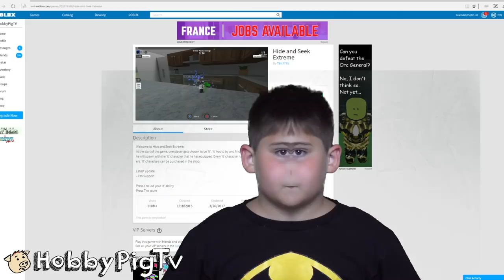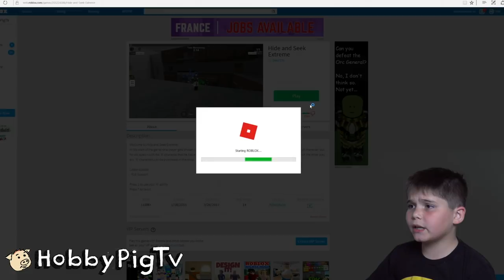EXTREME Hide N' Seek ROBLOX Challenge! Polar Bear + Alien Weirdness HobbyPigTV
HobbyPig plays two games of Roblox Extreme Hide n Seek, will he be found? Watch and see.

Electronic Groove 2
Upbeat Electronic Pop 3 (2000s Rock Version)